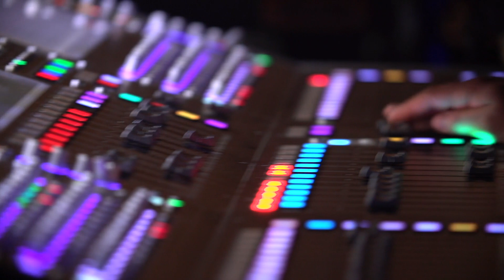Hillsong conference 2018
Hillsong used Adamson loudspeaker systems for their 2018 Conference in Sydney, Australia.